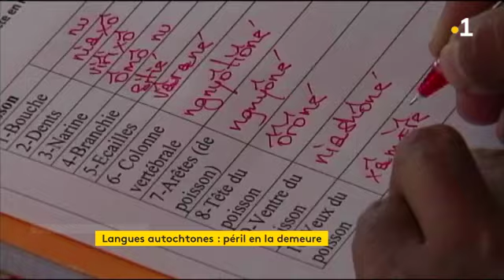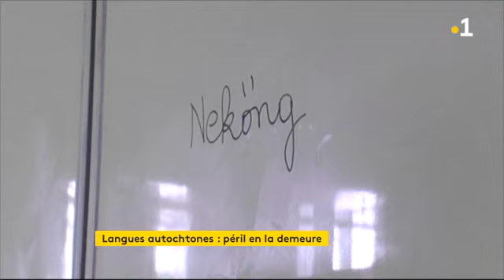Décryptage Langues autochtones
2019 est l’année des langues autochtones. Ainsi en a décidé l’Unesco car pour cette Organisation des Nations unies, la situation des langues autochtones est très grave.
Toutes les deux semaines selon l’Unesco, une langue autochtone disparaît de la surface de la planète.
Et où trouve-t-on le plus de langues autochtones en France ? En Outre-mer. Sur les 75 langues de France reconnues officiellement, l’Outre-mer compte environ 45 langues autochtones. Décryptage de Cécile Baquey France Ô/La1ere